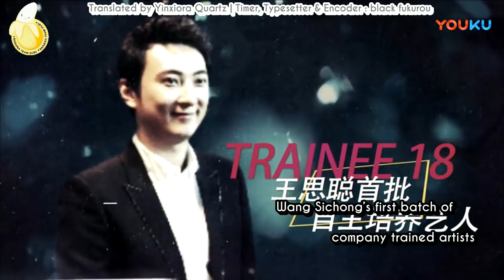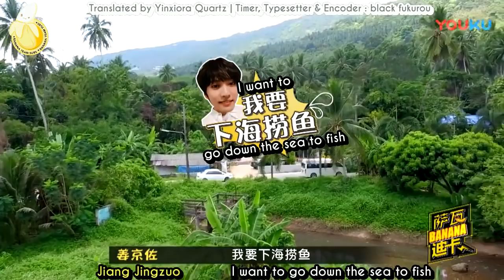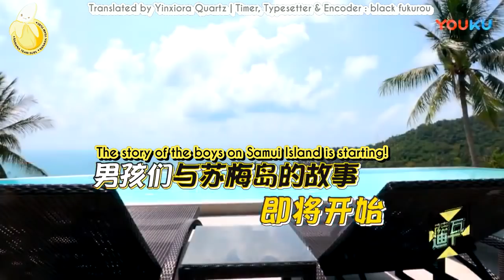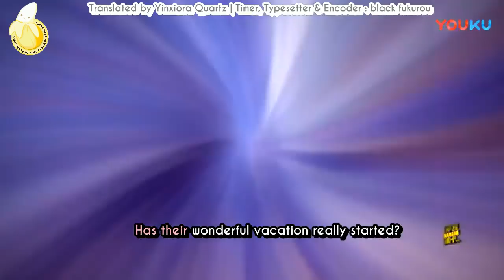[ENG SUB] TRAINEE18 Sawadikap BANANA Episode 1 (FULL)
TRAINEE18 (TANGRAM) Season 1 variety show in Thailand

Translator by : Joanne-杰杰 & Yinxiora Quartz & Wong & Vicky & laysam
Timer & Typesetting by : black_fukurou & Ailla
Encoder by : Yinxiora Quartz & black_fukurou
Upload by : youzhangjing_fc
(BananaTeamSubs)